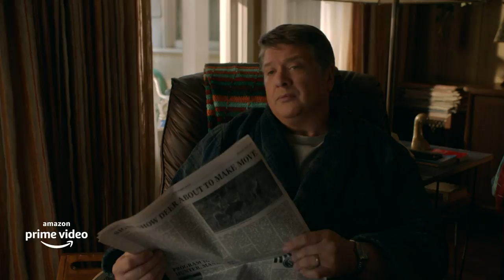Young Sheldon Season 5 | Watch Now | New Comedy Series 2021 | Amazon Prime Video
Amazon presents,
Young Sheldon Season 5.
Starring - Iain Armitage, Zoe Perry, Lance Barber on Amazon prime Video

About Young Sheldon:
For Young Sheldon Cooper, it isn't easy growing up in East Texas. Being a once-in-a-generation mind capable of advanced mathematics and science isn't always helpful in a land where church and football are king. And while the vulnerable, gifted and somewhat naïve Sheldon deals with the world, his very normal family must find a way to deal with him.